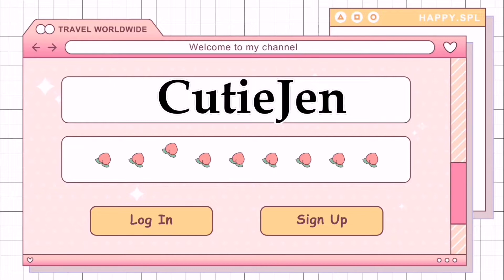New Location Is Out Now + New Secret Crumpet&Gems|All Star Stadium In Toca Life World🌍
i will be thankful to support me🥰😘